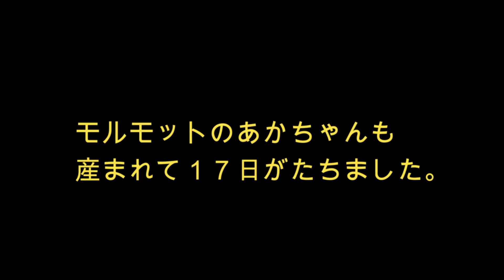【生後17日】モルモットのあかちゃん観察日記 よく食べます Seventeen days old Guineas pig - Eating food very much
モルモットのあかちゃんもたちも17日立ちました。みんな、それぞれ好きなごはんを楽しんでいます。